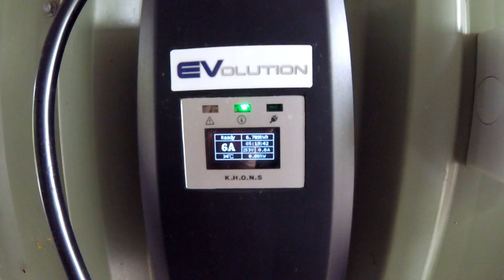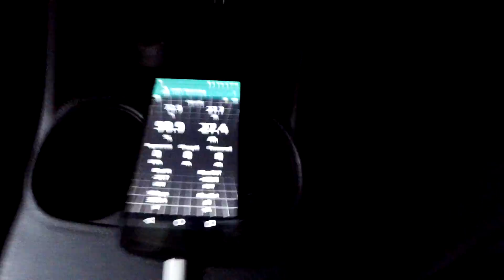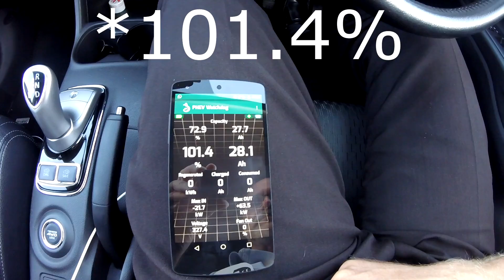EP144 - Something weird is going on with the PHEV's battery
Don't!!! My Birthday was 3 weeks ago. I'm catching up with all these videos...

Guys, I discovered something when looking at all my data. I still try to make sense out of it. The degradation of the battery since the reset last year cannot be battery related but rather software related. It does not make sense that the battery degrades slower at the beginning and faster now. It should be the opposite.